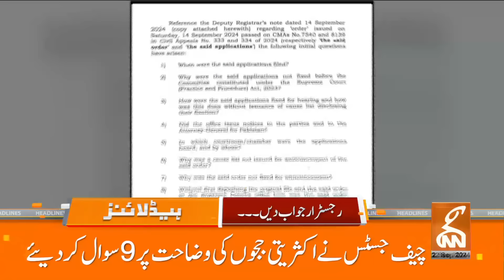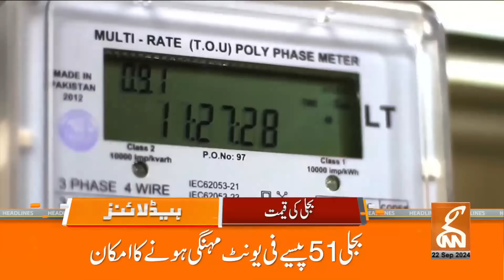Imran Khan's Release? | Big Demand of PTI | Lahore Jalsa | News Headlines | 06 AM | 22 SEP 2024 | GN